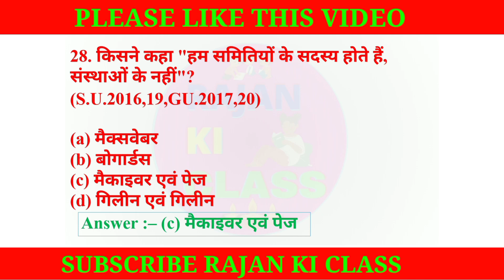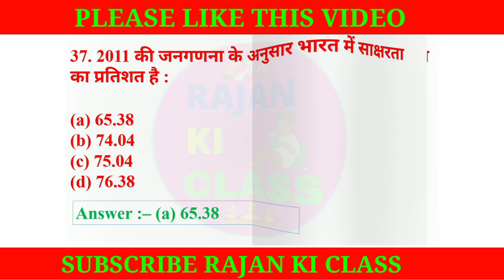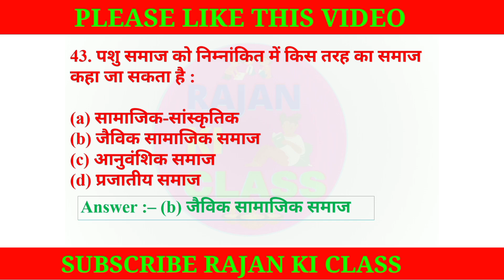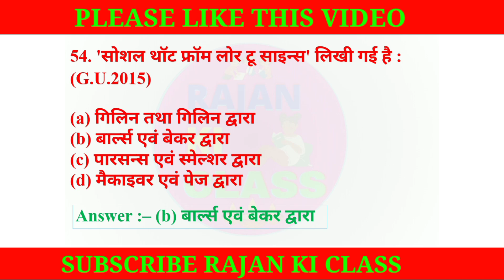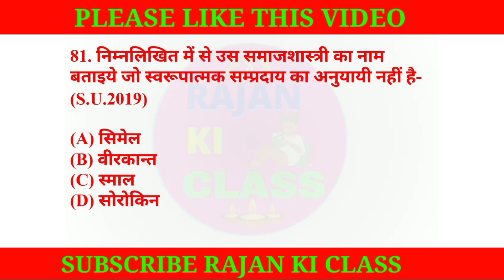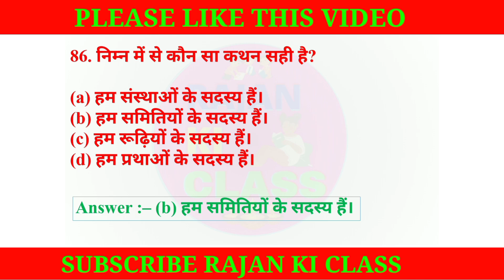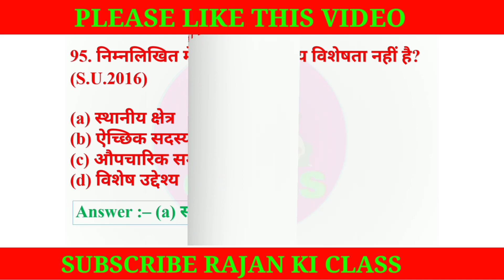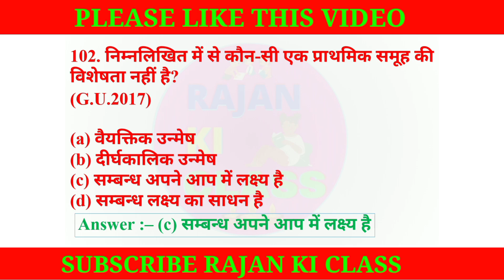BA 1st Semester Sociology (समाजशास्त्र) Important Questions Model Paper - 2, 2023 - 2024